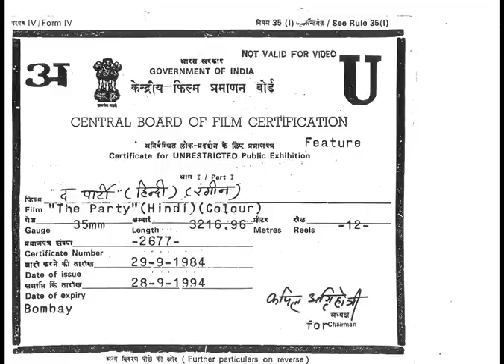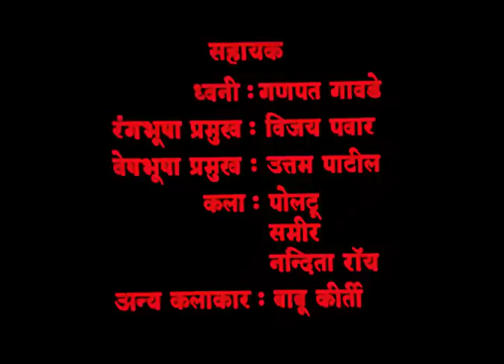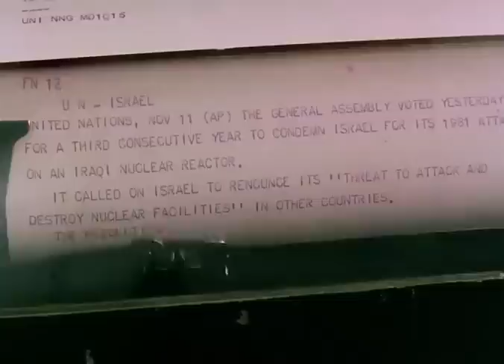Party(1984) by Govind Nihalani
Party is a 1984 Hindi-language film directed by Govind Nihalani. The film boasted an ensemble cast of leading art cinema actors of Parallel Cinema, including Vijaya Mehta, Manohar Singh, Om Puri, Naseeruddin Shah, and Rohini Hattangadi. It based on the play Party (1976) by Mahesh Elkunchwar.

( This has been uploaded not for any monetary profit. It is done for the people who love Cinema, celebrate Cinema and support Cinema. )